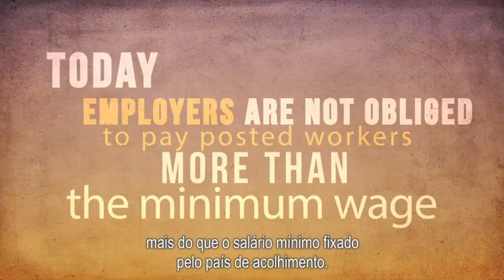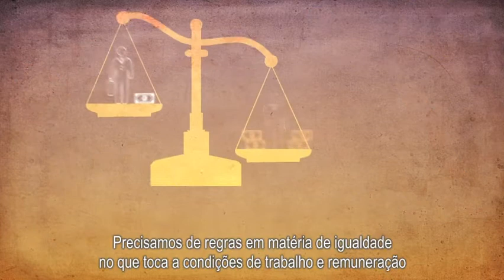Trabalhadores destacados na União Europeia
O objectivo da Comissão Europeia é garantir que a mobilidade dos trabalhadores em toda a União Europeia funciona de uma forma justa para todos!